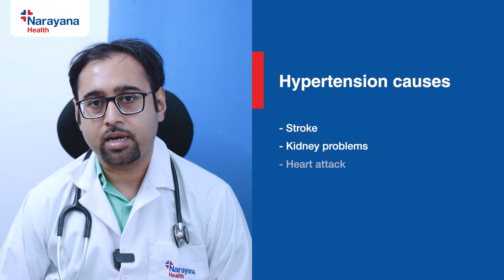Learn About Hypertension and Its Management With Dr. Subhashis Dey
Dr Subhashis Dey, Consultant Interventional Cardiologist at Narayana Hospital, Barasat, shares insights on Hypertension, associated blood pressure, and its management.

Hypertension elevates the risk of stroke, kidney issues, and heart attacks in humans. Here is how you can manage it effectively-

- Adopt good lifestyle changes and medications
- Reduce salt intake
- Prioritise vegetables in your diet
- Stay hydrated
- Adhere to prescribed medication
- Quit smoking and limit alcohol consumption for enhanced management

These measures collectively promote better blood pressure control and potentially reduce the likelihood of severe complications associated with Hypertension, safeguarding overall cardiovascular health.

By incorporating these practical steps into your daily routine, you can take significant strides toward a healthier heart and a brighter, more vibrant future.

Timestamp:
00:00 - Introduction
00:18 - Hypertension Causes
00:32 - Preventions